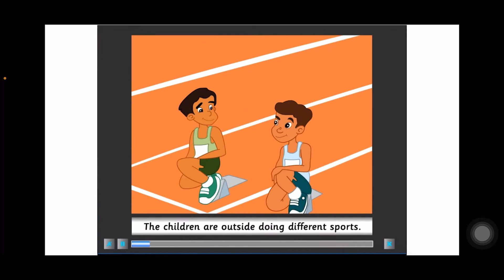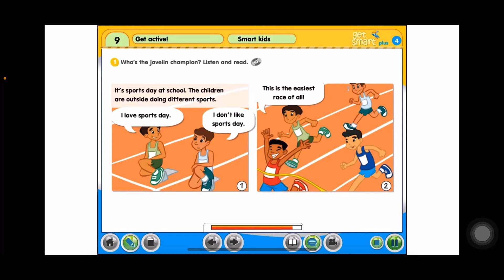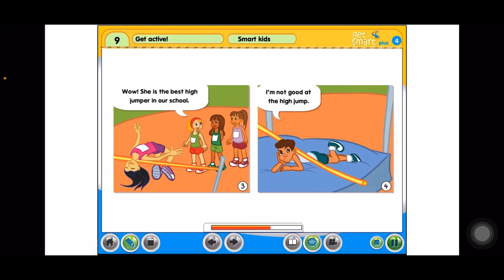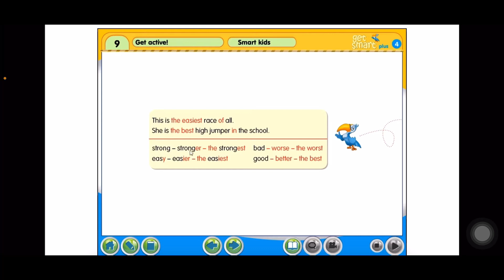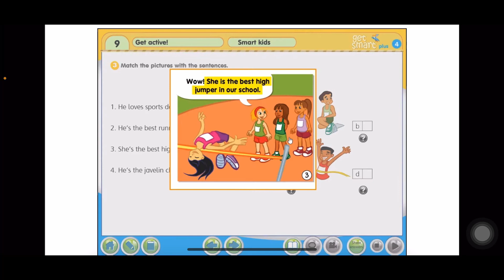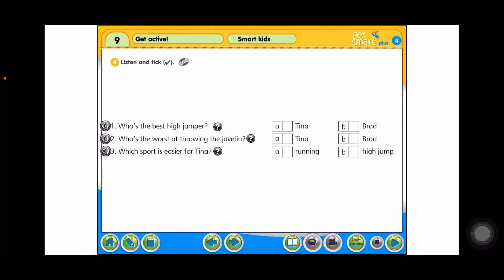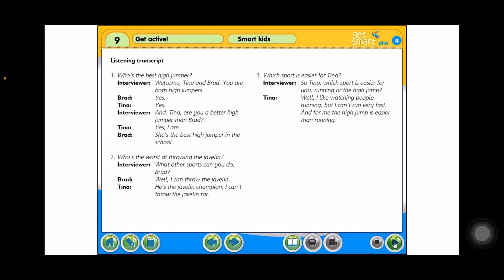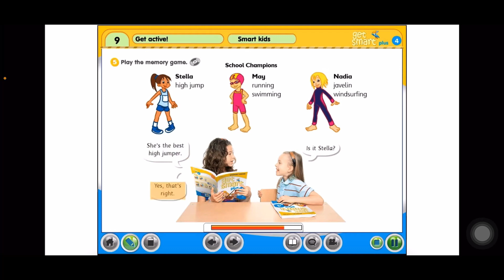Bahasa Inggeris Tahun 4~Get Smart Plus 4: MODULE 9~GET ACTIVE!: Smart kids |Page:94-95